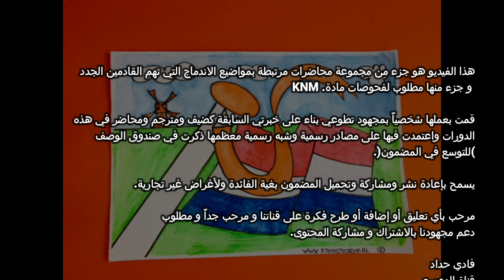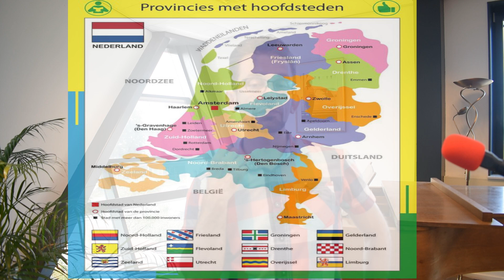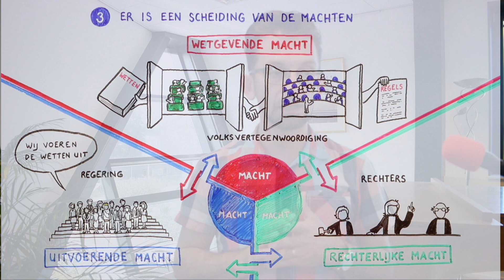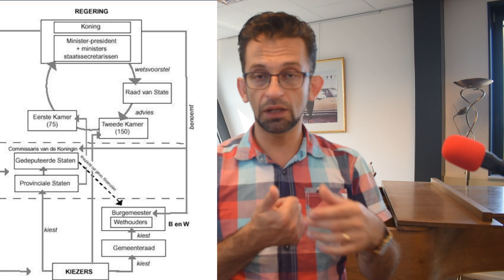المحاضرة 1: السياسة و عمل الحكومة في هولندا Politiek en overheidswerk in Nederland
المحاضرة الأولى من محاضرات الاندماج:
السياسة و عمل الحكومة في هولندا

للانتقال للقسم المناسب اضغط على العنوان في صندوق الوصف :

مواقع مفيدة:
تاريخ هولندا بالصور و ببساطة:

Timecodes:
0:00 -  intro
02:03 - Koningrijk, provincies en gemeenten
05:37 - staatgeschiedenis in NL
11:26 - staatshiërarchie in NL
13:13 - Triaspolitica
15:14 - volksvertegenwoordigers/De Tweede Kamer
20:13 - De Eerste Kamer
22:29 - verkiezingen in Nederland
27:13 - Partijen in NL
30:22  - Samenvatting

نرحب بكافة الأفكار و المقترحات  و يمكن لك التواصل معنا لتقديم مضمونك للإفادة العامة
لأي أسئلة الرجاء ترك رسالة في التعليقات أو انتتظار مواعيد البث المباشر بعد الاشتراك و تفعيل زر الجرس ليصلك إشعار بالبث قبل وقته و امكانية طرح سؤالك على المباشر او مشاركتنا فكرتك